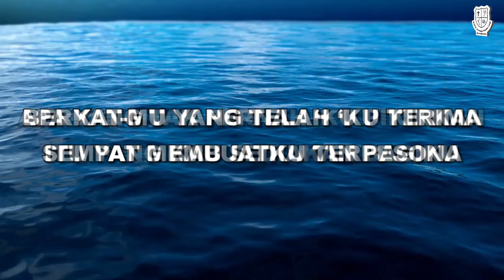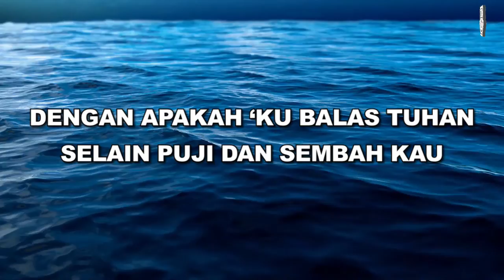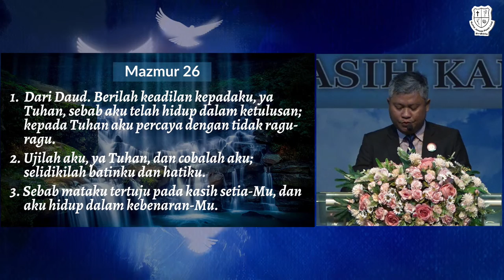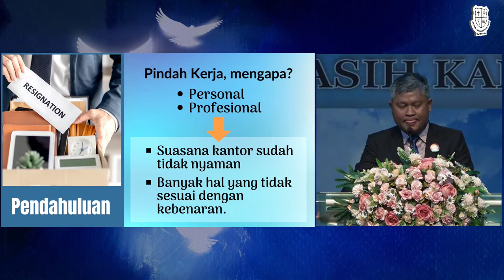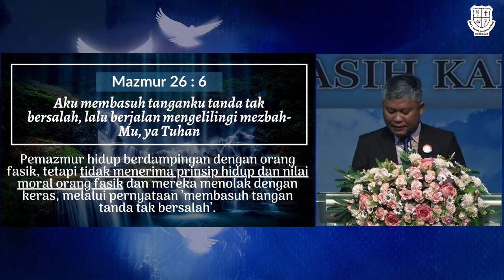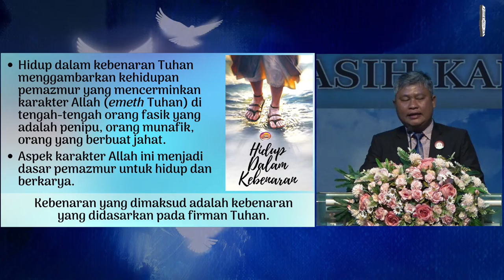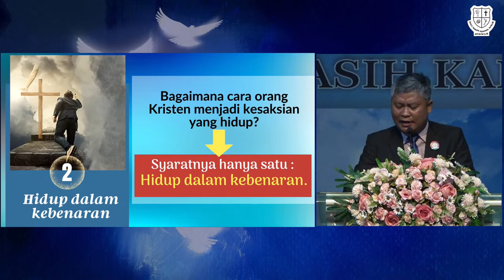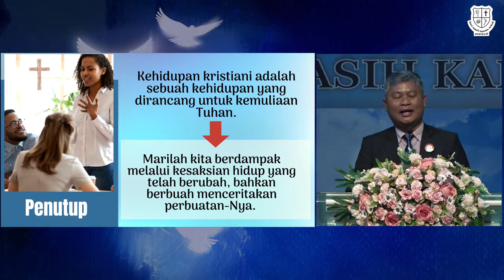Kebaktian Pujian & Penyembahan - 16 Juli 2023 - GUPDI Jemaat Pasar Legi